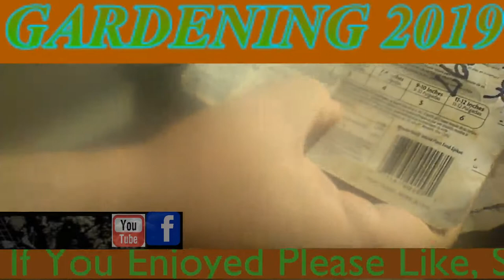Gardening 2019 (Pomegranate)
This is a short video showing the progress and setbacks I have had in my gardens. In my garden, I have planted not only vegetables but flowers too. I enjoy nature so I try to keep my garden natural in design. My plants are grown all-natural without any additives, super vitamins, or Genetic Alterations. I am really starting to enjoy garden design also. My garden Inspiration was gradual, though, gardening is a very patient hobby to get used to. Gardening itself is like a flower in bloom. It takes time and patients. Someday I hope to be a gardener.